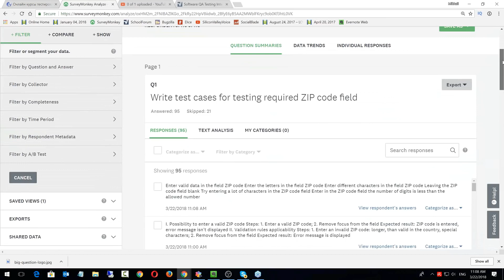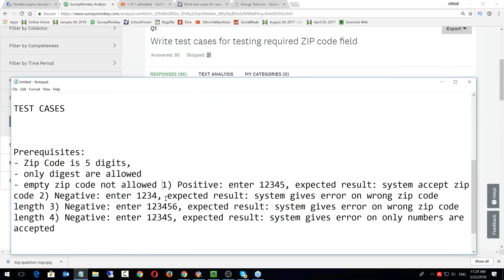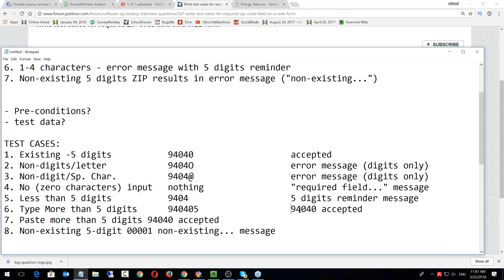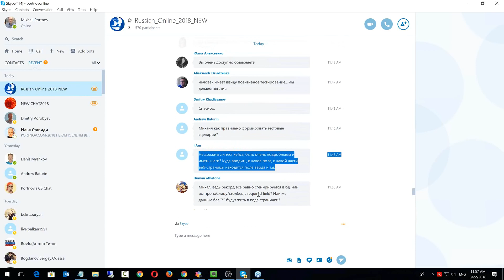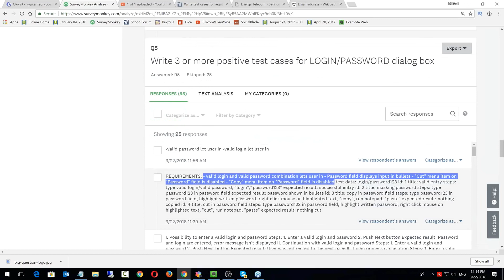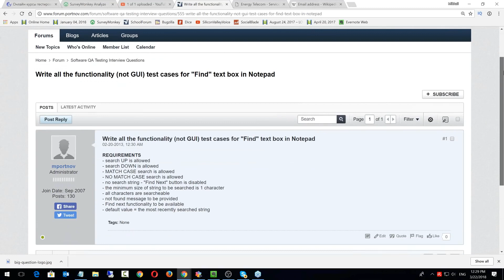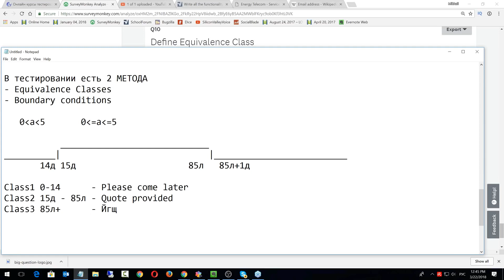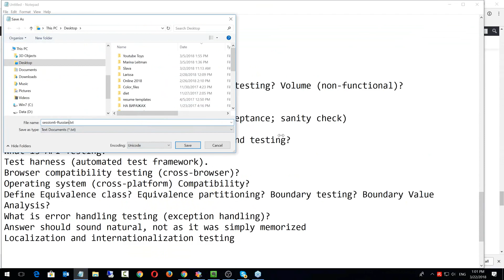Тестирование Программного Обеспечения в США. Онлайн курс 2018 для начинающих. Урок 6